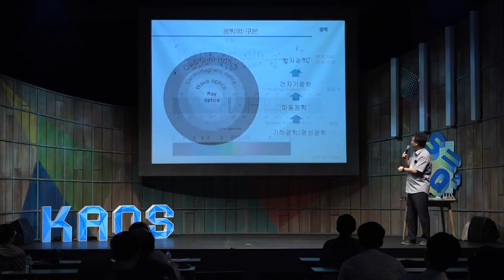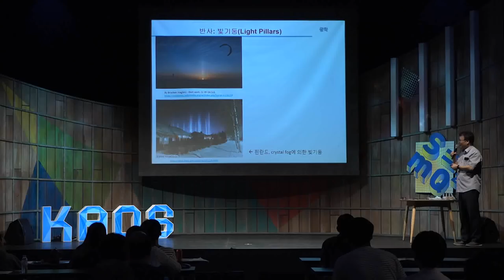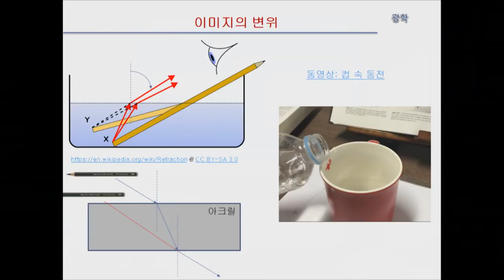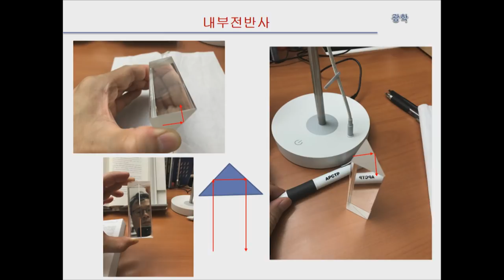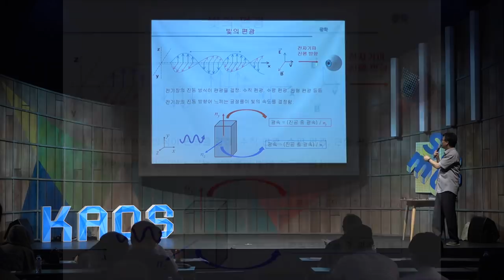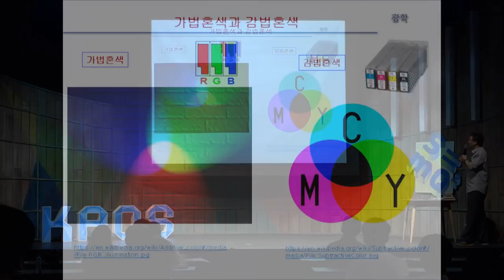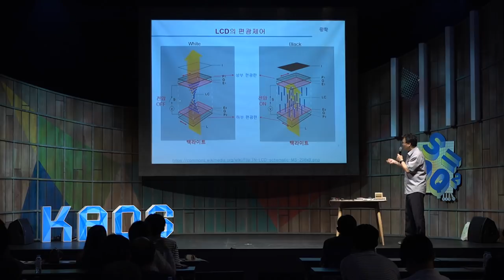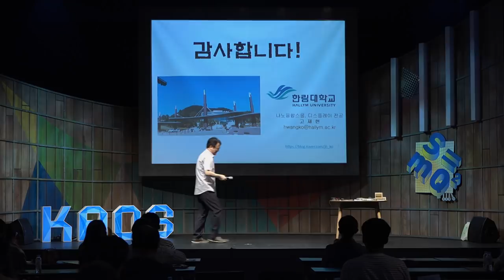[강연] LCD(액정표시장치)가 펼치는 편광의 마술 _ 고재현 교수_2강 | 2018 카오스 마스터클래스 '물리'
2018 여름 카오스 마스터 클래스_ 물리 S=mQ²
고재현 교수 2강_ LCD(액정표시장치)가 펼치는 편광의 마술

* 연사_
고재현 _한림대 응용광물리학과 교수

* 강연개요_ 빛으로 보는 세상
유엔에서는 2015년을 ‘세계 빛의 해＇로 선포한 바 있습니다. 빛의 과학, 빛의 응용이 더욱 중요해지고 있는 21세기, 1강과 2강에서는 조명과 디스플레이 등 우리의 일생 생활과 미래를 혁신하는 기술들의 구동 원리를 전자기학과 광학에 근거해 알기 쉽게 설명합니다. 3강에서는 빛의 산란이 밝혀주는 분자의 미시세계, 초고압과 같은 극한세계의 비밀에 대해서 소개합니다. 이를 통해 빛과 광학기술의 중요성, 발전 방향을 드러내고자 합니다.